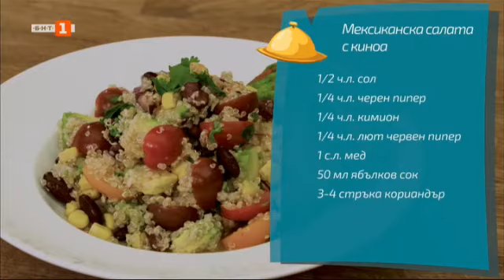Мексиканска салата с киноа и "Червено кадифе" с глазура, Бързо, лесно, вкусно - 20.05.2021 по БНТ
Гледайте предаването на Българската национална телевизия " Бързо, лесно, вкусно" на 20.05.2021!

Мексиканска салата с киноа и "Червено кадифе" с глазура